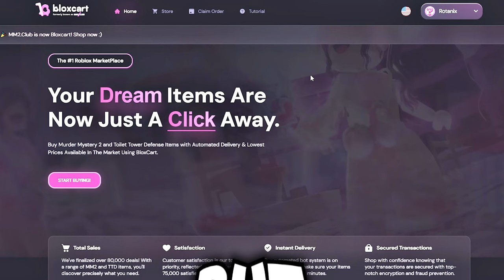MM2 Trading Montage #7 (JUNE 2024)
Today we are looking at classic trades you get so you don't get trick with trades that might look like a win.

for sponsoring this video make sure to check out for cheap mm2 godlys!

Intro: Shroomhaven Temple - made by @luxFE2
Desert Ruins V3 OST - made by @luxFE2
Casino of Envy - made by @LemmyLada

00:00 - Intro
00:11 - Sponsor
00:48 - Trades